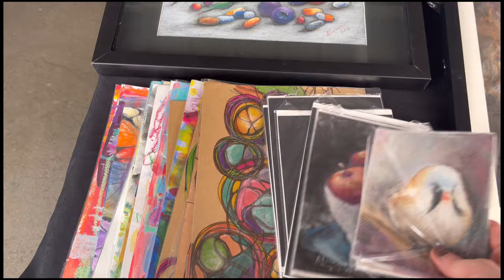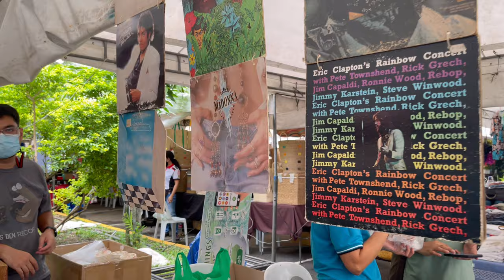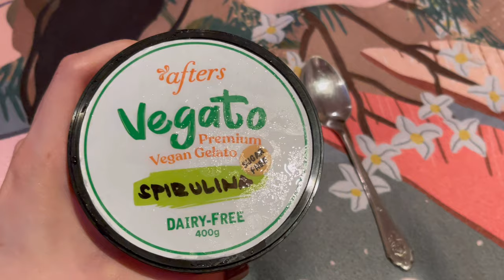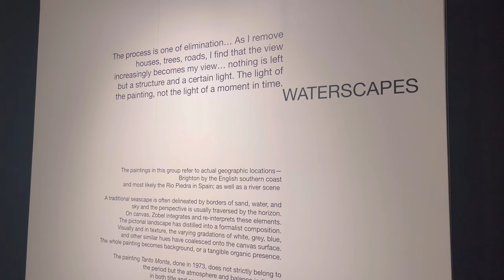end of september vlog 🌸 | new cat, gallery visit, sunset yoga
→ credits
video editing by matchawhisk
filmed on samsung22+, iphone 12 pro max